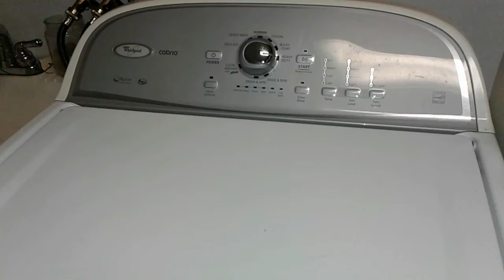How to Get Coins out of my washing machine | Cabrio Laundry Pennies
One day I noticed coins stuck between the inner parts of our Cabrio HE washing machine. Here's how I got them out!